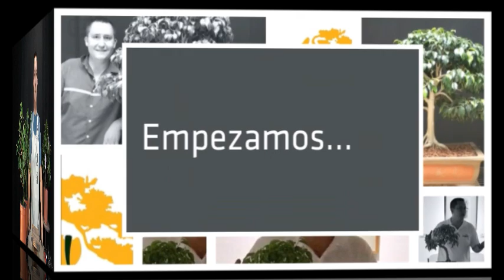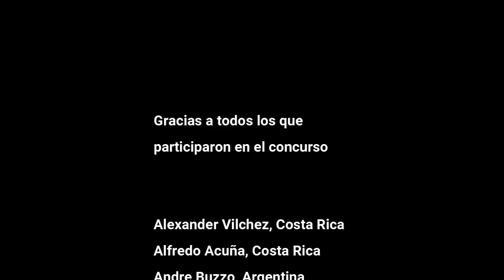Azaleas y más noticias